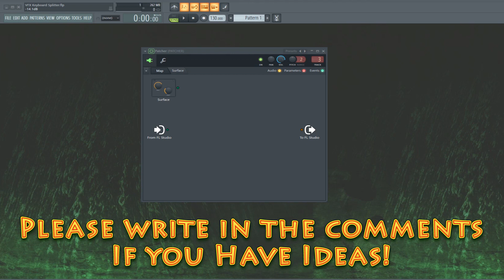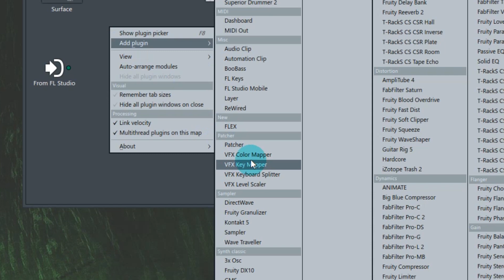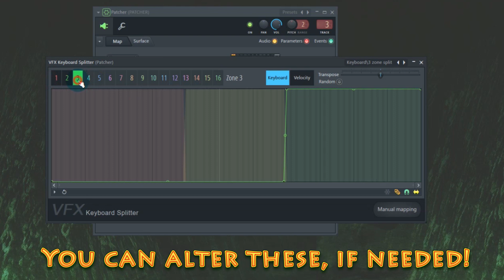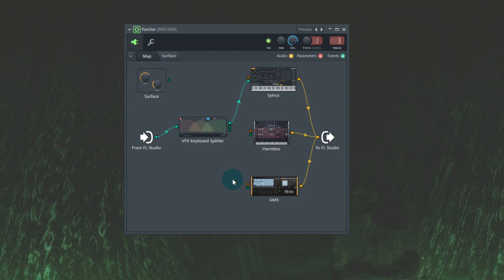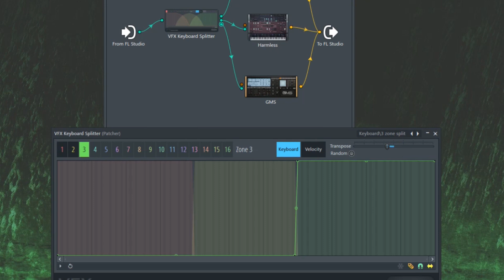VFX Keyboard Splitter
John takes you through splitting your midi controller keyboard into separate zones to play different synths. all inside Patcher!